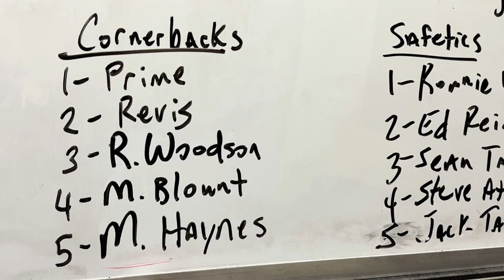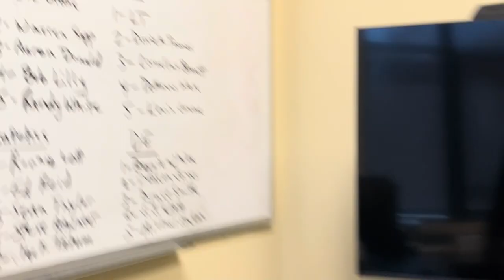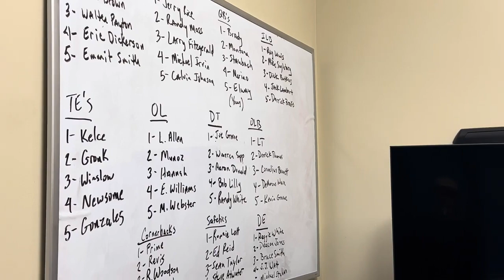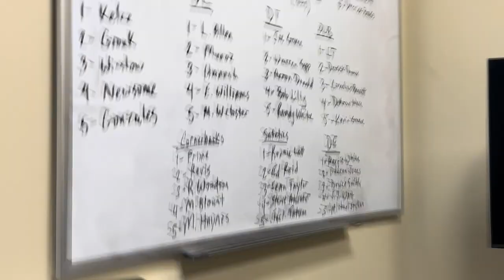The Whistle - Season 3, Episode 7 - presented